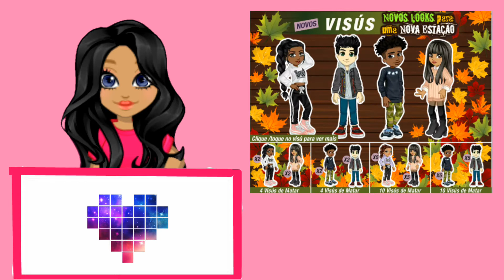JORNAL DA ISAHPINK #2